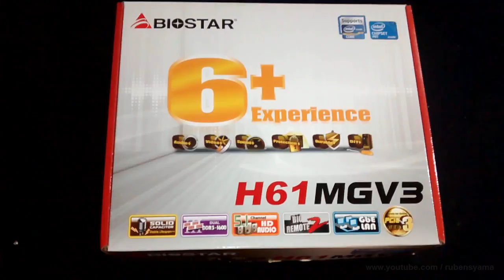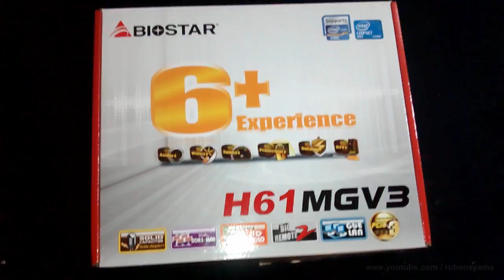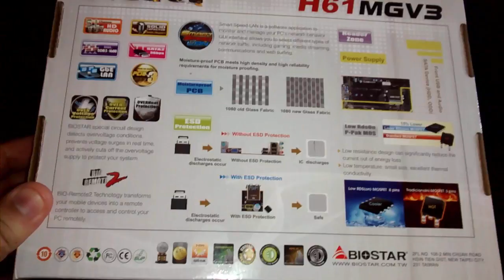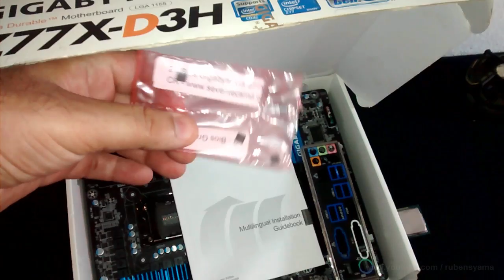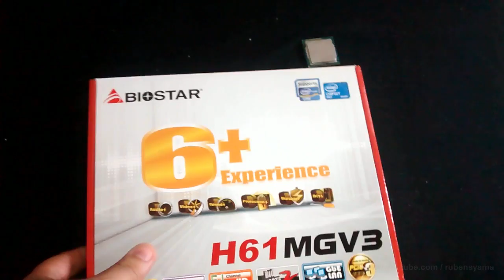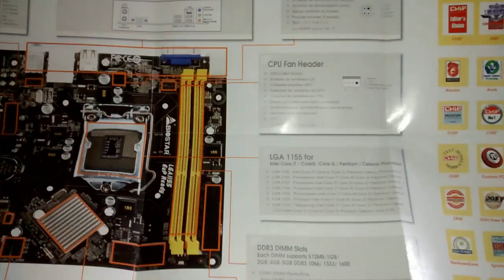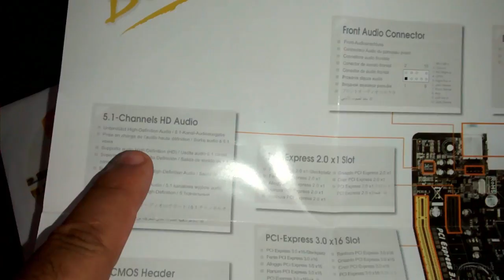Unboxing • Placa Mãe Biostar Modelo- H61MGV3- Socket LGA 1155 • (nº1047)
🎬 ATENÇÃO Sinopse deste Video abaixo :
Em nosso vídeo de hoje mostro para todos o mais novo produto que comprei a Placa Mãe Biostar Modelo- H61MGV3- Socket LGA 1155 • , para mais informações do produto use o link abaixo :
👇👇👇Continue lendo a descrição 👇👇👇👇
📱 BAIXE NOSSO APLICATIVOS (APK) DO CANAL
✔• Meu Facebook 👍
nenhum vídeo do nosso canal :
✔•CHROME 👍